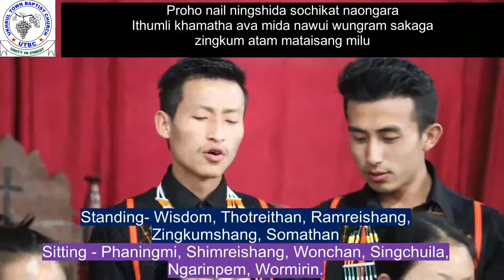UTBC CHOIR Mother's Day song 2021❤️